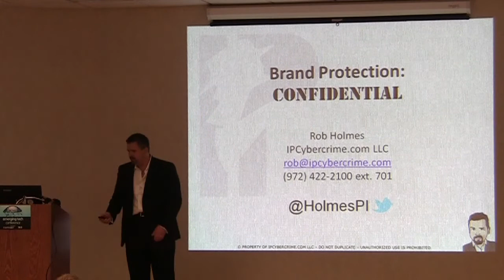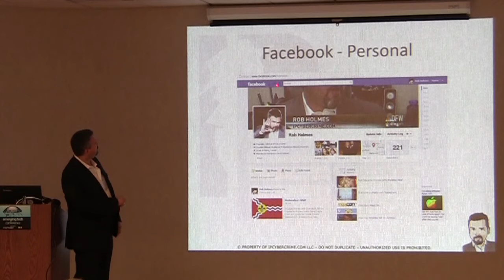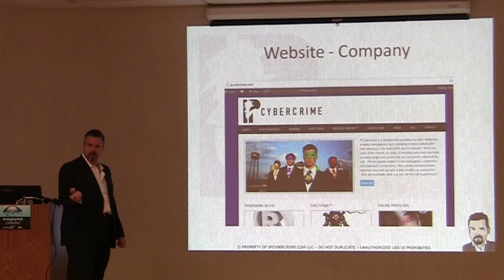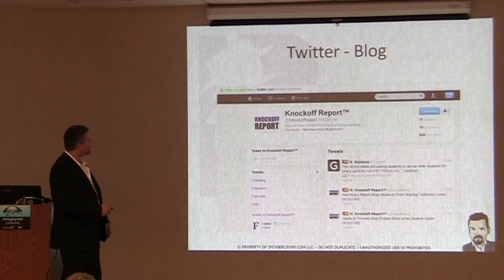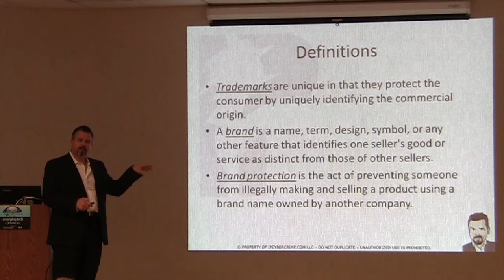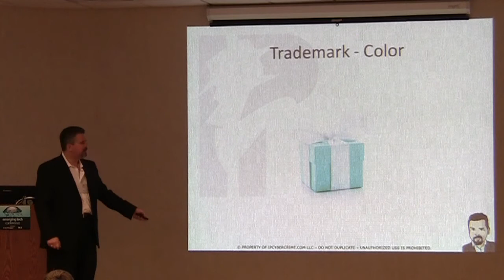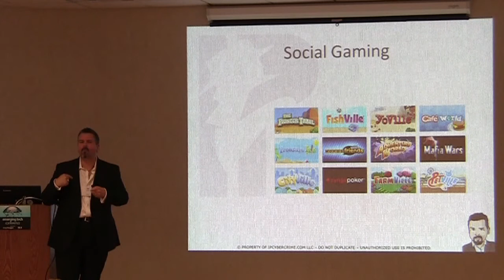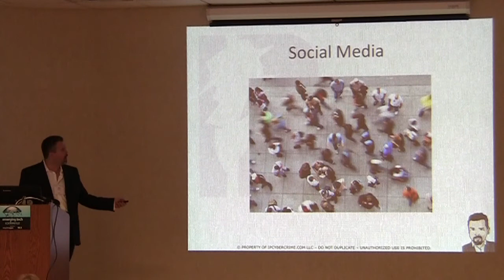Brand Protection and Social Media - Rob Holmes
that was held in 2012.

In the era of telecommuting and coffee shop branch offices, Facebook has replaced the watercooler, LinkedIn is the new resume and Skype is the new boardroom.  Let's face it.  Your online 'brand' has become your most public persona.  Along with the vast benefits that social media bring a new world has opened up for fraud, misinformation and brand abuse.  Holmes is not only a top brand protection investigator.  He is also the one-man marketing department for his firm.  Combining his two passions of trademark investigations and social media, he will take you on his journey from creating his first blog, designing his firm's website, and planning a social media strategy and then arm you with brand protection tactics that he employs for his clients.

Raised in New Jersey in a family of private investigators, Rob worked his first trademark infringement case at the age of twelve. While aspiring as a stand-up comedian in Los Angeles in the early 90s, he was employed at a premiere intellectual property investigative firm. Here, he found himself assigned to investigate a new breed of faceless perpetrators: online infringers. Rob conducted some of the world's first IP-related Internet investigations, and pioneered the study of the "virtual crime scene". His regular clients include 20 of the 100 Best Global Brands.  He is the Editor of the blog Knockoff Report and popular speaker on the topics of Intellectual Property and the Internet.  Rob is a private eye, funny guy, blogger, Calvinist, Freemason, Prius owner, and a Gene Hackman Fan.

Pickle TV Links

Follow Pickle TV on Twitter.

Become a fan of Pickle TV on Facebook.

This content is provided with a Creative Commons Share-Alike License. Feel free to use this content, so long as you give credit to Gary Leland, of Pickle.TV

Gary leland is a new media producer of video information.